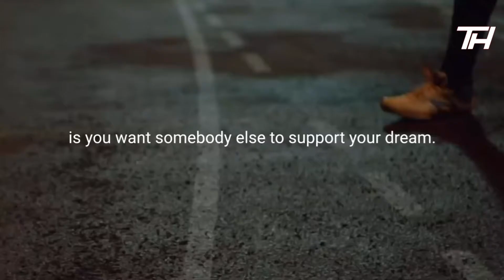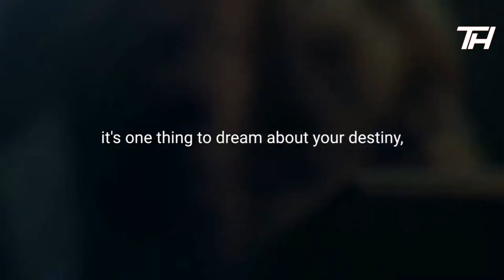GET UP AND GRIND - Motivational Video (2021 motivation)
GET UP AND GRIND GO GET WHAT YOU WANT SHOW THE WORLD WHO YOU ARE!.

Spoken by:

Jocko Willink
tr.im/JockoWillink

Eric Thomas
tr.im/EricThomas

Les Brown
tr.im/LesBrown

2021 motivation